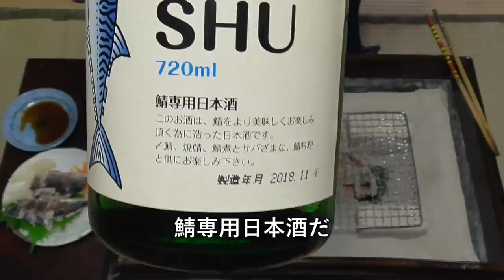ゴマサバ -Blue mackerel-Japanese food【江戸長火鉢 87杯目】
ゴマサバは夏が旬で、マサバは冬が旬
炙りは切ってからバーナーで焼いた方が楽です…